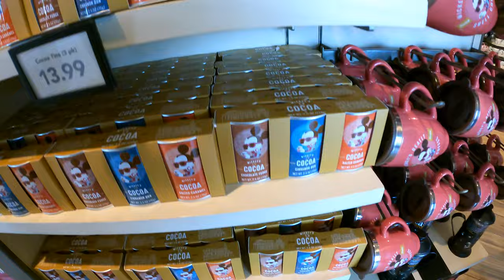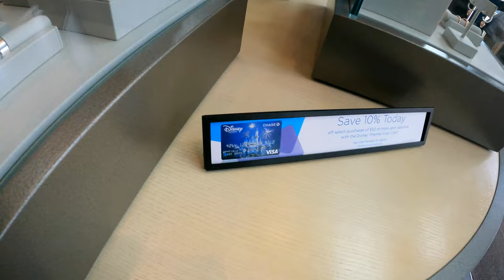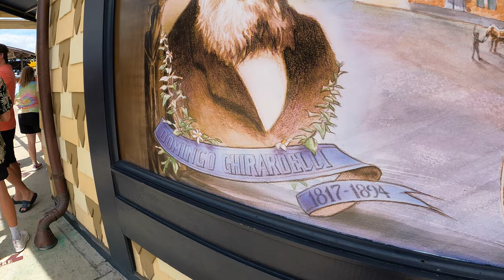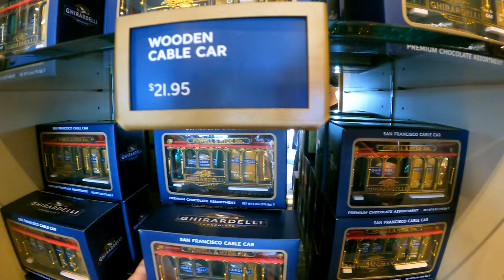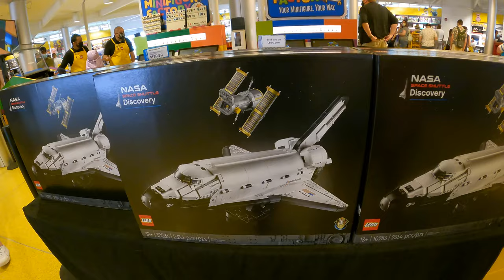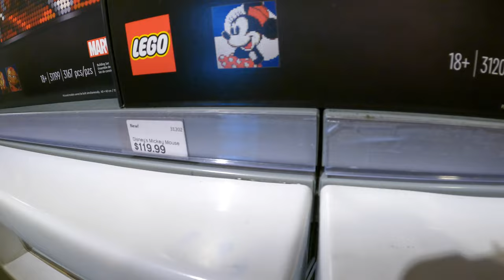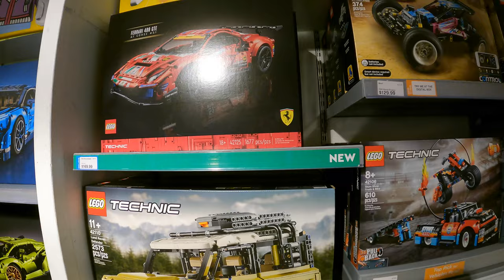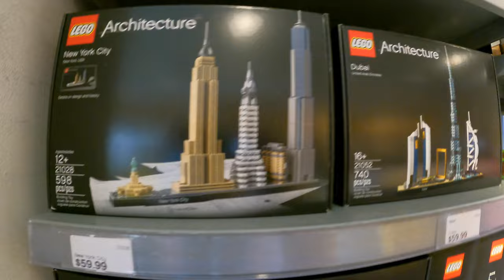NO MASKS at Disney Springs | Shopping and Ice Cream Date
Megan- @megankwilliams
David- @davidwilliams_ii
Couple's insta: @meg.n.dave

Megan- @megankwilliams_
David- @davidj_ii